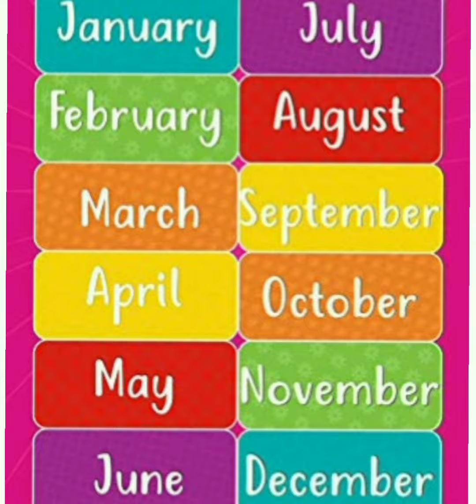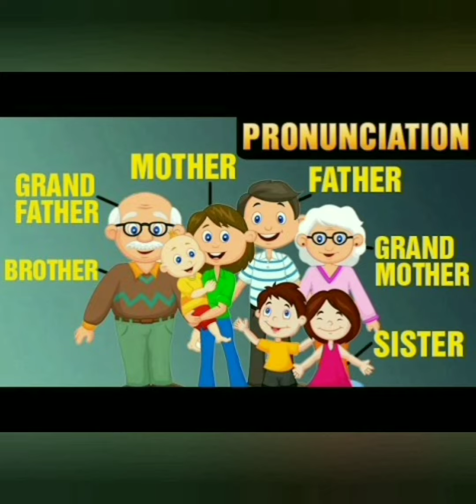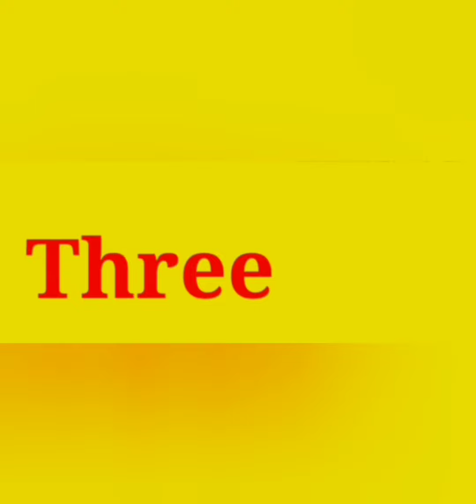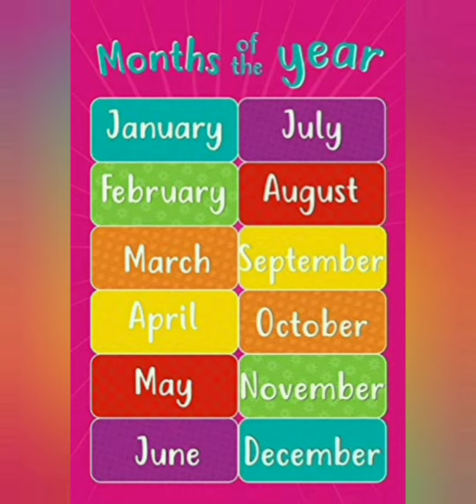Using the english alphabet to spell words while learning the 7 days, the 12 months of the year...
Learning to spell helps a child to develop a strong connection between the letters and their sounds and learning high-frequency 'sight words.

Spelling Helps Reading. Learning to spell helps to cement the connection between the letters and their sounds.

Learning to read is learning to recognize words quickly.
Once your child learns how words are put together through meaningful spelling instruction, they will see and understand patterns and apply them to new words.